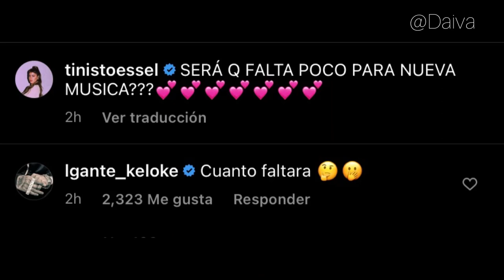Tini y L-gante sacarán tema juntos?